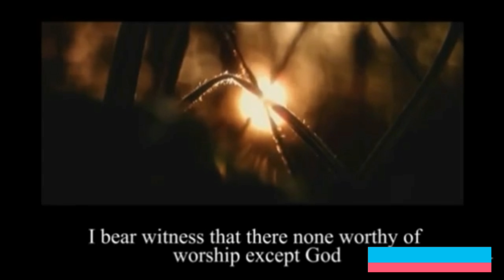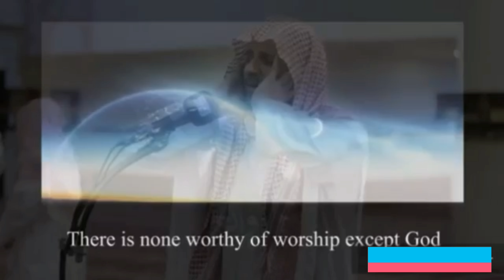Azan (আজান) Most beautiful Azan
Most beautiful Azan, Muslim prayer call, Adhan, Beautiful azan ever you will cry, আজান, সুন্দর আজান,